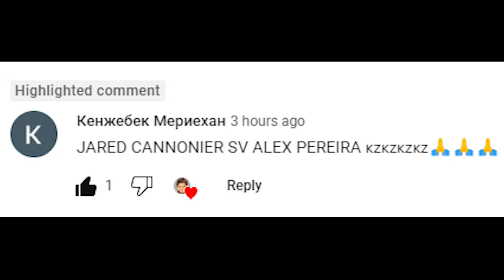Jared Cannonier Vs. Alex Pereira : UFC 4 Gameplay (Legendary Difficulty) (AI Vs AI) (PS5)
Here Are The Rules For This Fight :

5 Round Fight
Real Clock Time
Legendary AI
CPU VS CPU
MMA Rules